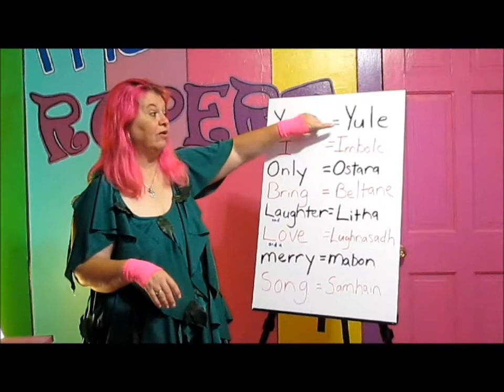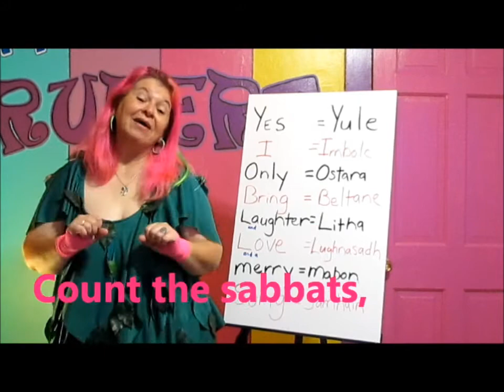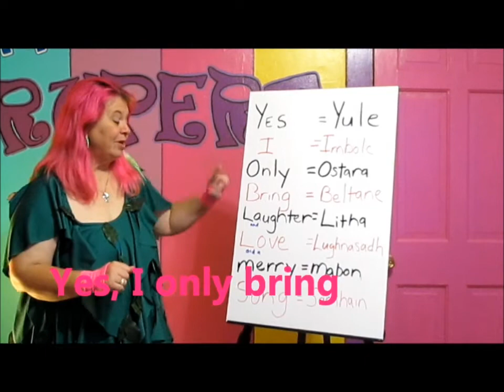02 Episode Four - Count the Sabbats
"Count the Sabbats"

Count the Sabbats,
Count the Sabbats,
One by one,
As the Wheel spins around!

Yule, Imbolc, then,
Ostara.
Ostara.
Ostara!
Yule, Imbolc, then,
Ostara,

Count the Sabbats,
Count the Sabbats,
One by one,

Beltane, Litha,
Lughnasadh,
Lughnasadh,
Lughnasadh!
Beltane, Litha,
Lughnasadh,

Count the Sabbats,
Count the Sabbats,
One by one,

Mabon, Samhain, then,
Over again.
Over again,
Over again!
Mabon, Samhain, then,
Over again,

Count the Sabbats,
Count the Sabbats,
One by one,

Yes, I Only Bring,
Laughter and Love.
Laughter and love,
Laughter and love!
Laughter and Love,
And a Merry Song!

Count the Sabbats,
Count the Sabbats,
One by one,

Here is a saying I made up to help me remember the order of the sabbats:
Yes  = Yule
I  = Imbolc
Only  = Ostara
Bring  =  Beltane
Laughter  =  Litha
(and)
Love  = Lughnasadh
(and a)
Merry  = Mabon
Song  = Samhain

Maybe this will help YOU remember them too.

This was recorded during the filming of our "Celebrate Ostara" episode for the "Friends of Rupert Show" brought to you through The Illuminati Network and can be found here:

Rupert's waiting for you!